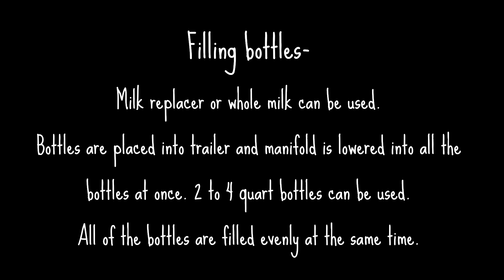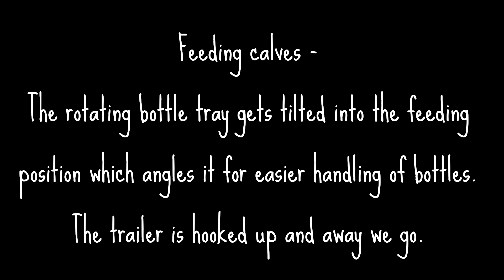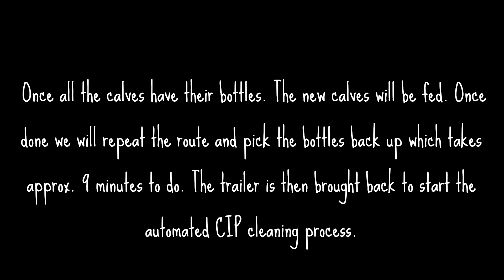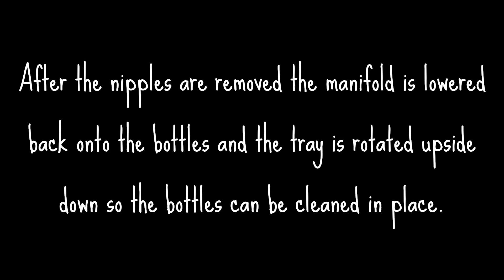Bottle trailer video with See Farms